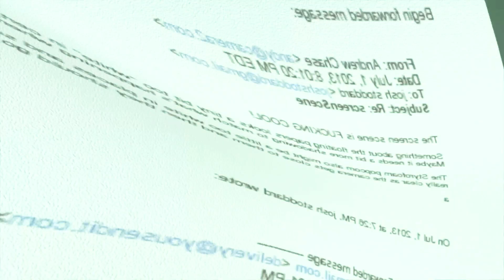Camera2 - Freak Show - Music Video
Director: Josh Stoddard
Director of Photography - Max Lewin
Editor - Keith Vogelsong
Ainimator - Victor Rijo